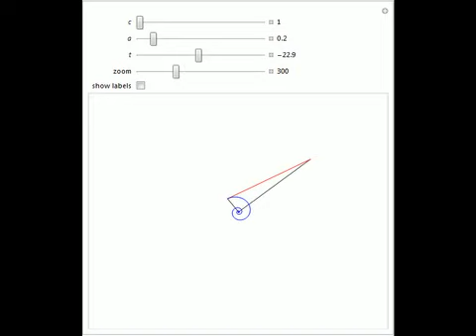Arc Length of a Logarithmic Spiral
The arc length of the logarithmic spiral r=c e^a ? for ? running from -? to t equals the length of the tangent PT.